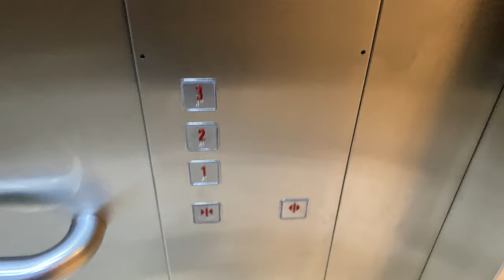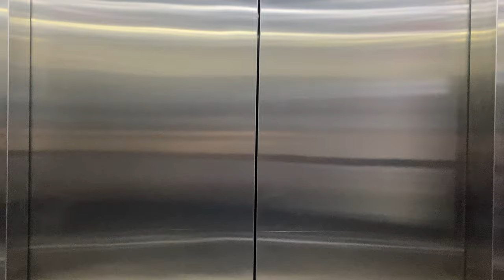THYSEENKRUPP EVOLUTION MRL @ FORT CANNING CENTRE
Fort Canning Centre is currently used as a heritage gallery for Fort Canning Park, as well as offices possibly for the Fort Canning and Istana Division (which may mean that Fort Canning Park is held to the same standard as the Istana, where the president lives). Previously, it was used as a military barracks, and more recently, an exhibition of the 'Singapore Bicentennial'.

This building has 3 lifts, with 2 passenger lifts and 1 service lift with a significantly higher capacity than the passenger units. Interestingly, 1 passenger lift has two entrances, with the possibility that both entrances can be opened at the second floor.